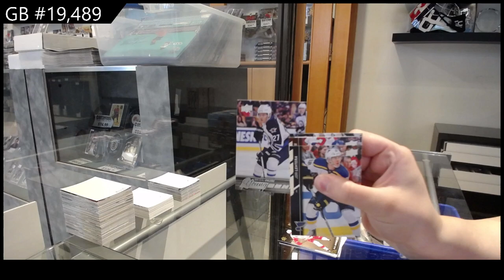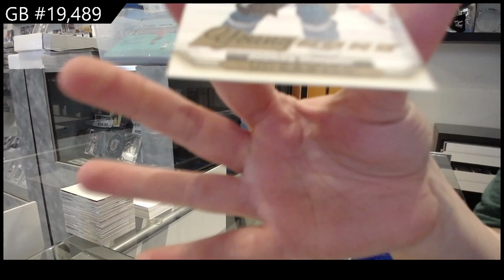15-16 Upper Deck Series 1 Hockey Box Break - C&C GB #19,489